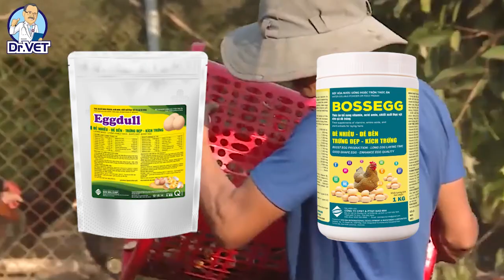Ứng dụng các loại thảo dược trong chăn nuôi | Dr.Vet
Hiện nay, trên thế giới và Việt Nam, tình trạng kháng kháng sinh trên người và vật nuôi đang ở mức báo động, ảnh hưởng rất lớn đến sức khỏe cộng đồng khi một số bệnh nhiễm khuẩn cả trên người và vật nuôi không còn khả năng điều trị bằng các loại kháng sinh thông thường.
Việc sử dụng thảo dược bổ sung vào thức ăn chăn nuôi được xem là một hướng đi an toàn, bền vững và thân thiện với môi trường.
Hãy cùng Dr.Vet tìm hiểu rõ hơn về các loại thảo dược và ứng dụng của chúng trong chăn nuôi.